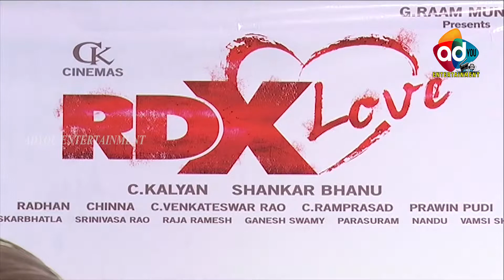Payal Rajput Speech At RDX Love Movie Trailer Launch | Tejus Kancherla | Adyou Entertainment